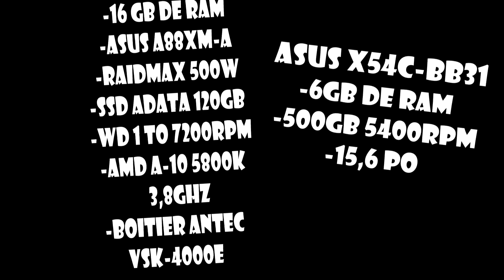Nouveau setup !!2 écran!!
J'ai récemment changer d' ordi j'ai passer d'un portable a une tour plus puissante avec 2 écran au lieu d'une